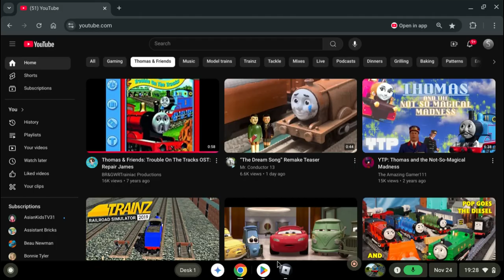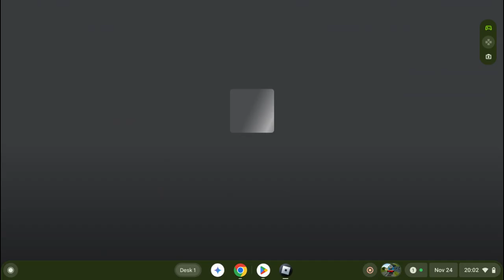James Crashes and Derails (Monday, February 18, 10013)